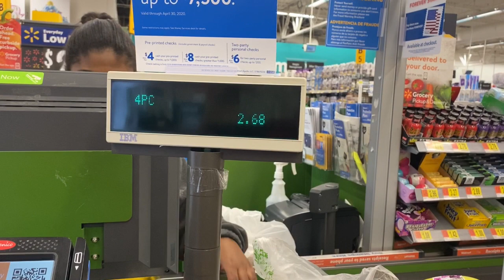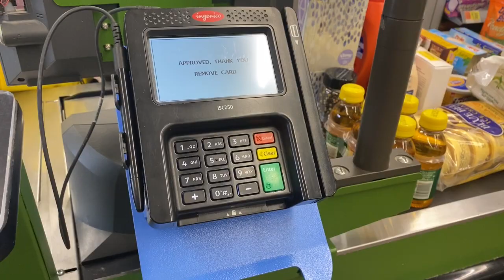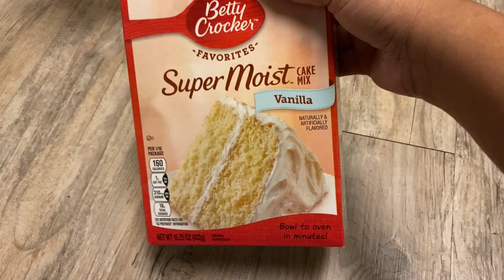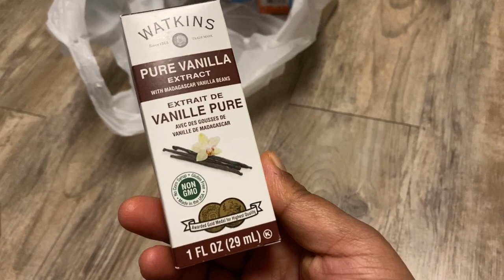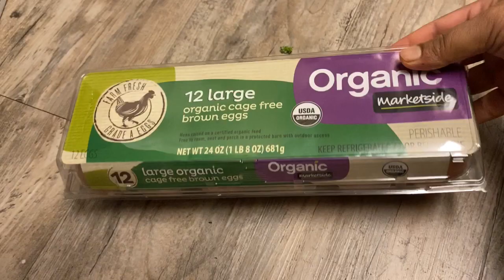আমেরিকান গ্রোসারি স্টোরে সাপ্তাহিক বাজার কি কি করেছি| কত টাকার কেনাকাটা করেছি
american_grocy_store_{Tansi_hasan}